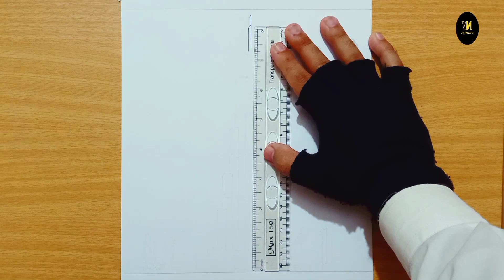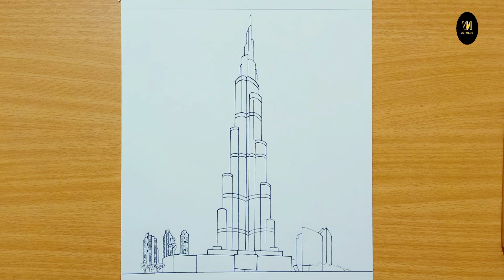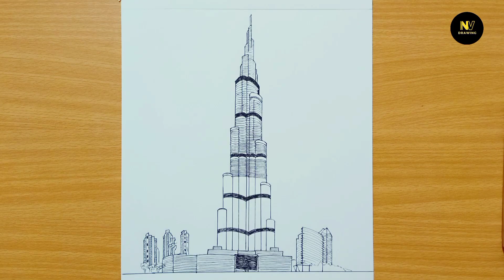Draw Burj Khalifa | How to Draw Burj Khalifa Easy Way |Burj Khalifa Tower Dubai Drawing Step by Step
The Burj Khalifa, known as the Burj Dubai prior to its inauguration in 2010, is a skyscraper in Dubai, United Arab Emirates. It is known for being the world's tallest building.
Burj Khalifa is a skyscraper located in Dubai, United Arab Emirates. It is the tallest building in the world, standing at 828 meters (2,716 feet) tall. To draw the Burj Khalifa on YouTube, you could follow these steps:

Begin by drawing a tall, vertical line for the central spine of the building.

Add a slightly curved line at the top of the vertical line, to represent the spire.

Draw two more vertical lines on either side of the central spine, slightly curved inwards, to form the basic shape of the building.

Add more details to the building, including triangular shapes at the top of the central spine and smaller triangular shapes along the sides of the building.

Add windows to the building, using small rectangles and squares.

Draw the surrounding area, including any nearby buildings or landscapes.

Finally, add shading and texture to the drawing to give it depth and realism.

Remember to take your time and go at your own pace. Drawing the Burj Khalifa can be a challenging task, but with practice, you'll be able to create an impressive representation of this iconic building.

I hope this helps you create a beautiful drawing of a Burj Khalifa!

- 6B Pencil
-4B Pencil
-2B Pencil
- Pointer
- Marker
- Color
- Eraser
- White Paper
- Scale